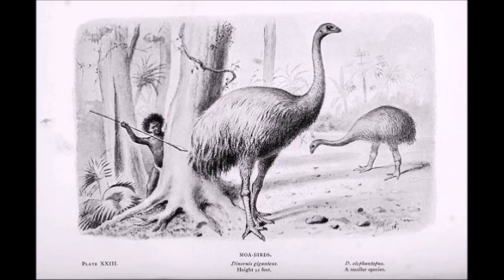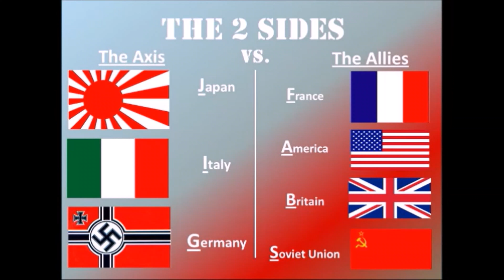The Real 501st Battalion: 28th Māori Battalion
The Clone Troopers from Star Wars have become an iconic staple of the franchise but today I'll be going into their ethnic origins and showcasing a group of Polynesian Soldiers from World War II

Intro: 0:00
Clone Troopers' Ethnic Origins: 1:32
501st and 212th Battalions: 4:32
28th Maori Battalion: 10:40
Ending: 19:03

Alpha 17 voiced by@RedSun446